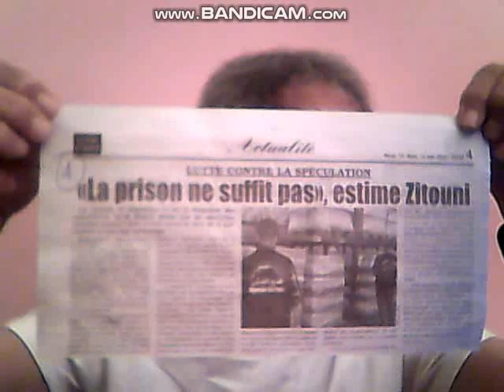GRAVE DECLARATION D'UN MINISTRE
Lorsque  on  est  ministre , faut  pas  oublier  la  cohésion  du  gouvernement  auquel  on  appartient